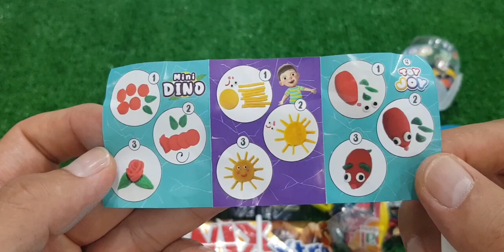ASMR RAINBOW DESSERTS FROZEN NIK-L- NIP COLOR ICE CREAM 무지개 디저트 얼린 닉 클립 아이스크림 먹방 CANDY MUKBANG